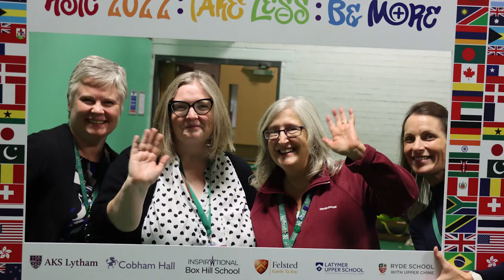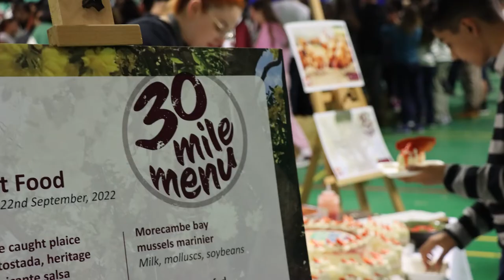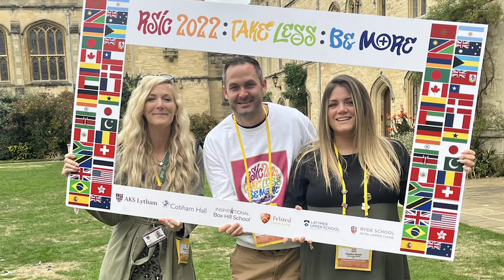Round Square 2022